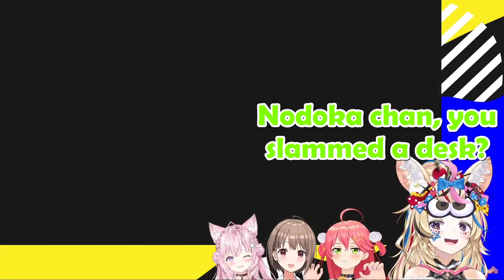People get misunderstanding about Nodoka chan slammed a desk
Nodoka was too innocent to say anything

【スプラトゥーン3】逆バリのナワバリ、突然のフルパコラボ【尾丸ポルカ視点/ホロライブ】